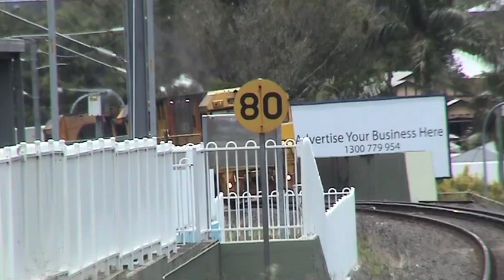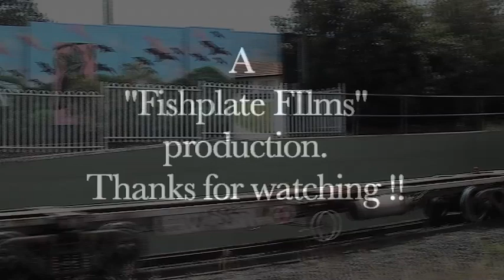Aurizon 2800 GE's depart Norman Park Station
A pair of GE 2800 class locos are forced to start on a 1.8% grade at Norman Park station. They are not even at a signal ,and have pulled up at the start of the twisting grade to allow a steam train ,which is running late , to go around them and get in front. Both trains are heading to the Port of Brisbane, and the controller wants the Steam trip to get there first, so this is where the pass happens.
Luckily, the freight train has plenty of power to lift off on the grade, and it's not too often you get to hear these narrow gauge GE's get serious!! Enjoy.